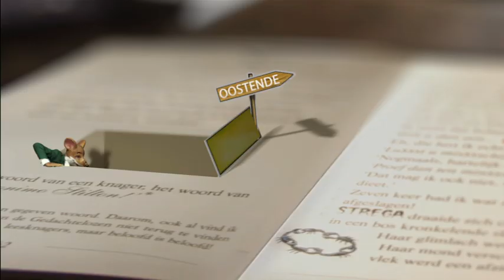Giga Grote Muisical - Geronimo Stilton - Oostende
Al meer dan 50.000 Geronimo-fans genoten van 'Fantasia', de Giga Grote Muisical. Geronimo Stilton is er weer helemaal klaar voor: deze zomer staat zijn 'Fantasia'-circustent aan de kust op het strand van Oostende!

'Fantasia', het Mooiste Kinderboek Aller Tijden, veranderde in een wervelend familiespektakel boordevol avontuur en muziek. Op het puntje van je stoel kan je de spannendste momenten meemaken en doorkruiste je samen met Geronimo Stilton en Prulletje Prulschrijver Zeven Rijken.